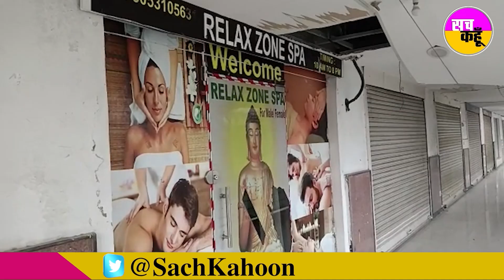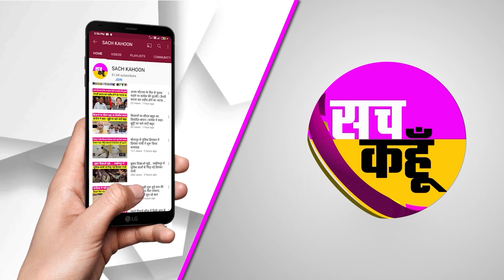हरियाणा के फेमस स्पा सेंटर में पुलिस की दबिश, हकीकत देख चौक गई टीम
हरियाणा के जिला पानीपत से इस वक्त की सबसे बड़ी खबर सामने आ रही है। यहां असंल सुशांत सिटी में स्पा सेंटर की आड़ में चल रहे अनैतिक कार्य का पुलिस ने पर्दाफाश किया है। वहीं पुलिस की छापेमारी के बाद पूरे जिले में हड़ंकप मच चुका है। छापेमारी के दौरान पुलिल टीम ने स्पा सेंटर से 5 युवतियों समेत 2 युवकों में हिरासत में लेकर जांच शुरू कर दी है। इस दौरान पुलिस को स्पा सेंटर में आपत्तिजनक चीजे भी बरामद हुई है।